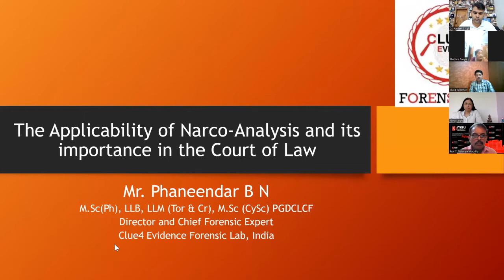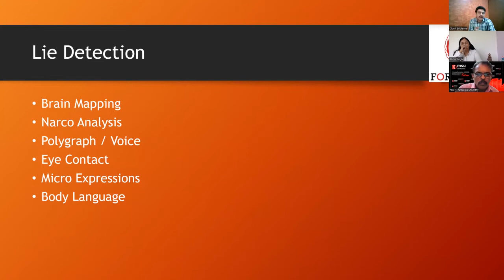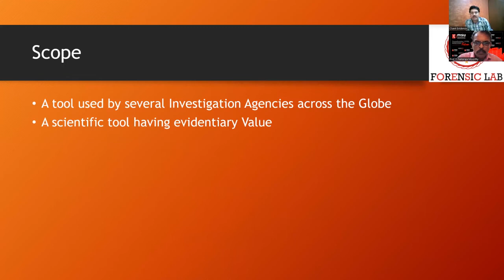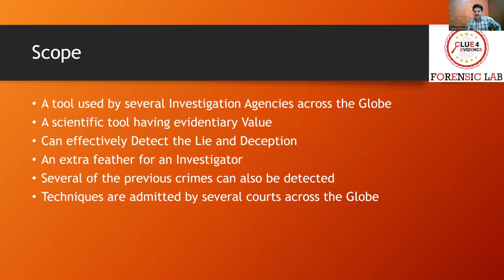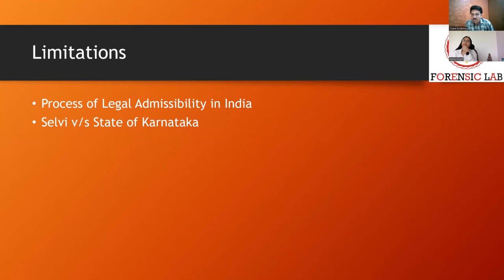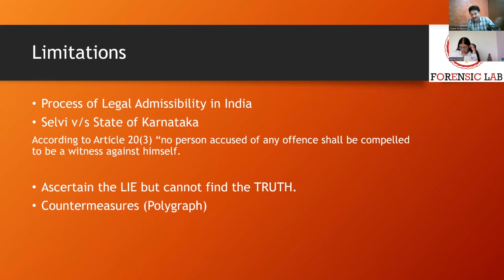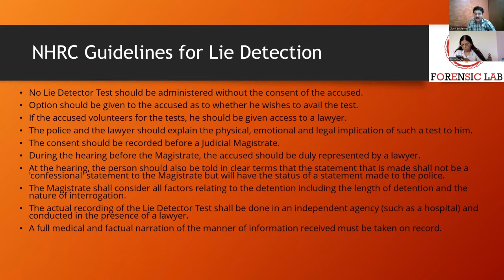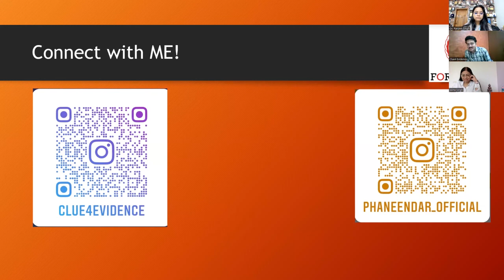Applicability of Narco-Analysis and its importance in the Court of Law | Phaneendar B N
Although science has made it easy to justify the evidence scientifically in addition to legal admissibility. Narco-analysis on the other hand is a scientific process which is inadmissible as per the Indian legal system. Listen to Phaneendar B N sharing his pool of knowledge on the admissibility of the narco test in the court of law from the perspective of advocates, forensic experts and psychologists.